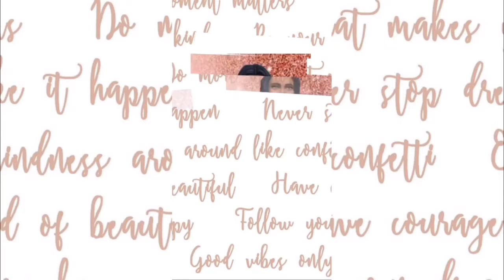Sims 4 Bratz Doll Casey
Before And After Picture Song : Madeline Lauer Silky

Song In Video :

Qveen Herby That Bih

Qveen Herby Busta Rhymes

Qveen Herby Sade In The 90’s

Xbox GamerTag
ShayTheHoncho